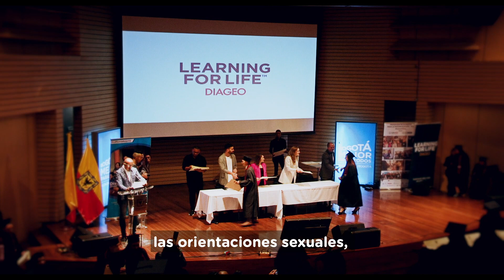‘Empleo para la reconciliación’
a Alcaldía Mayor de Bogotá, a través de la Secretaría Social en convenio con ACDI/VOCA y el ‘Programa Alianzas para la Reconciliación’ de USAID, graduaron a 260 jóvenes en situación de vulnerabilidad, quienes participaron en los procesos de formación para el trabajo y desarrollo humano (ETDH), con una inversión de cerca de $1.500 millones de pesos, gracias al proyecto ‘Empleo para la Reconciliación’ que tendrá su fase de vinculación laboral formal en el mes de enero.

El evento de graduación se desarrolló en el Auditorio ‘Huitaca’, de la Alcaldía Mayor de Bogotá, con la participación del Director USAID Colombia, Lawrence J. Sacks; Director General DIAGEO Colombia, Álvaro Cárdenas; Director País ACDI/VOCA Colombia, Ricardo Amaya, la Secretaria Social, Cristina Vélez Valencia y el Secretario General, Raúl Buitrago.

Los jóvenes recibirán su título como ‘Técnico Laboral por Competencias’ en las siguientes líneas de formación:

• Auxiliar Administrativo
• Auxiliar en Logística, Mercadeo y Ventas en establecimientos
• Auxiliar en Contact Center
• Auxiliar de Cocina